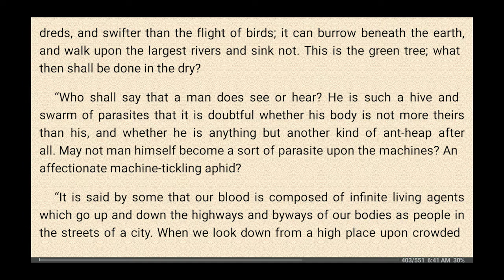Erewhon by Samuel Butler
30-second Sci-Fi book review #215